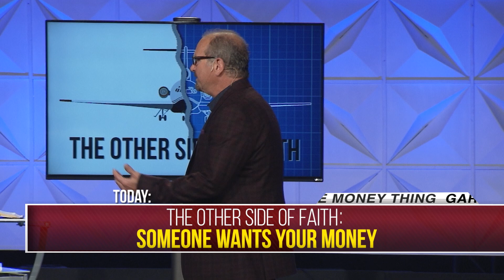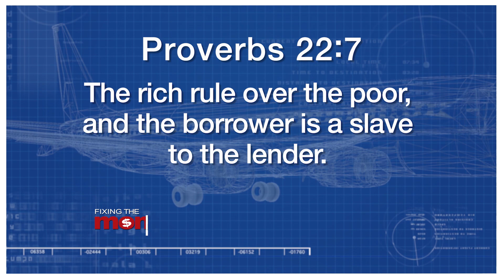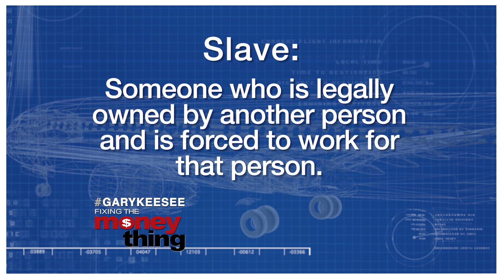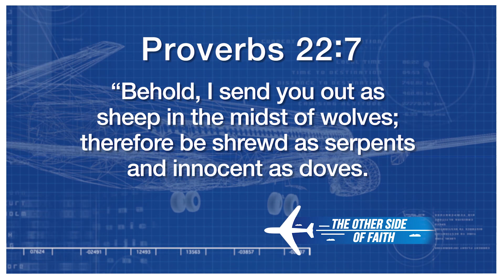The Other Side Of Faith #15 | Gary Keesee Fixing The Money Thing